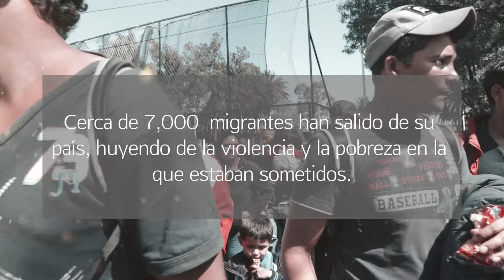Caravana Migrante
"Yo no creo en fronteras, o no creemos nosotros en fronteras; las hay, existen y ya lo sabemos, pero son seres humanos como nosotros y si nosotros tenemos derecho a soñar ellos también" Hanks y su familia repartieron ropa a la CaravanaMigrante en su llegada a CDMX.

Somos de diferentes culturas y tenemos diversas costumbres, pero ante los ojos de Dios todos somos sus hijos. No cerremos nuestro corazón a los hermanos migrantes y tengamos cercanía con ellos para conocer los motivos que tuvieron para dejar su país 🙏🙏🙏